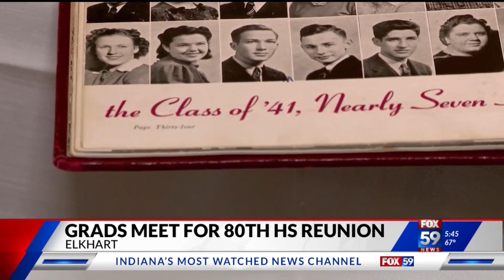Group meets for 80th high school reunion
A group of HS grads meet for their 80th high school reunion in Elkhart.